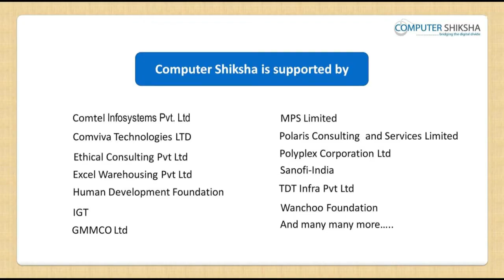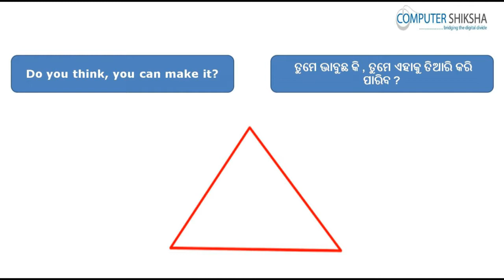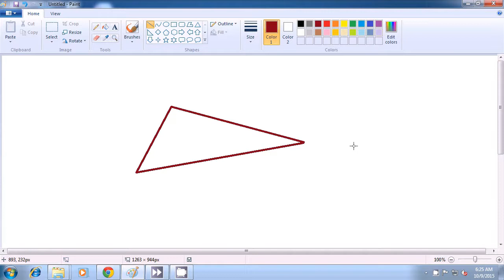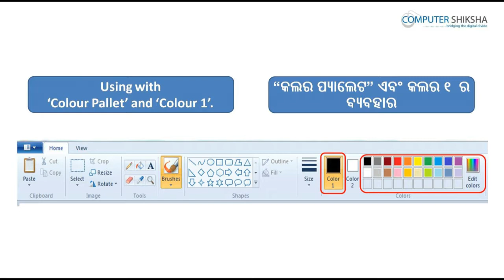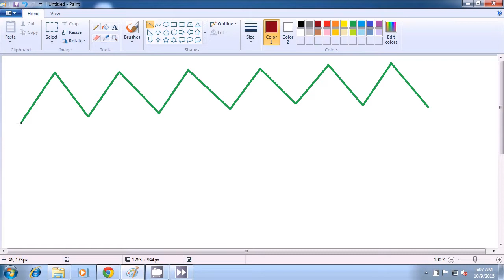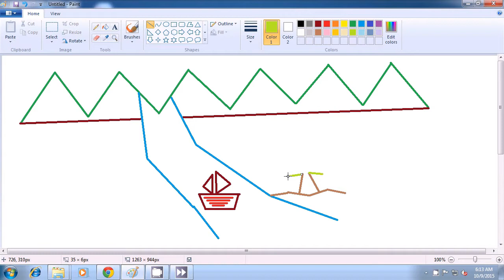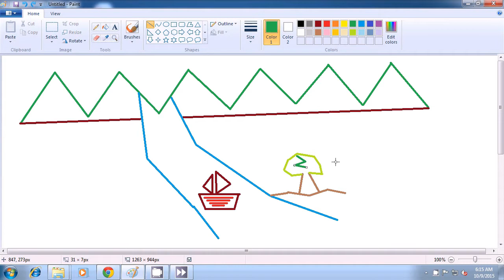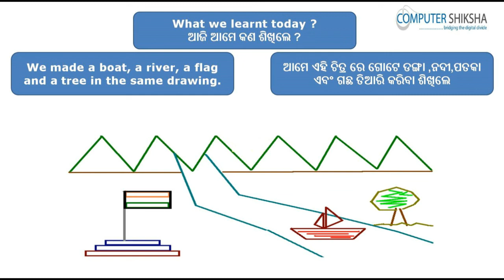Class 5 Learn computers - Computer Education Online & Free (In Oriya)